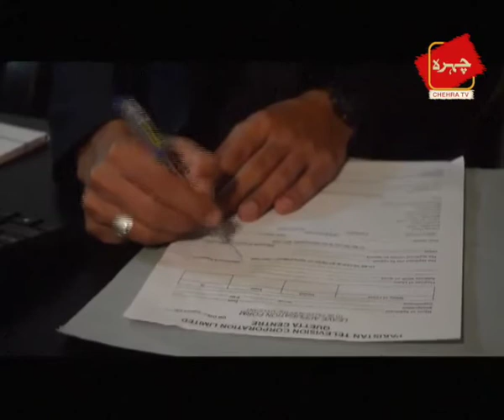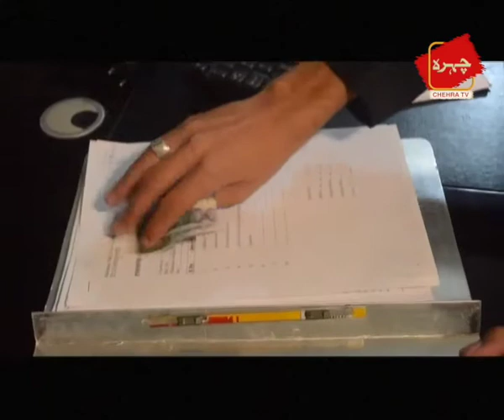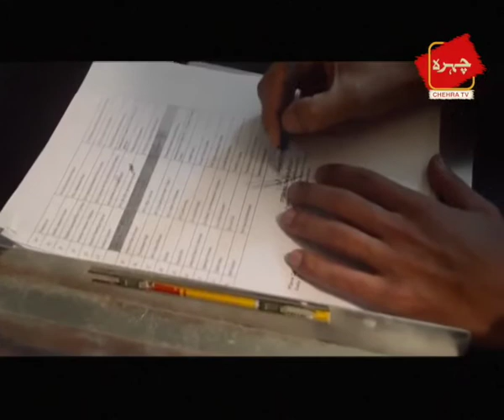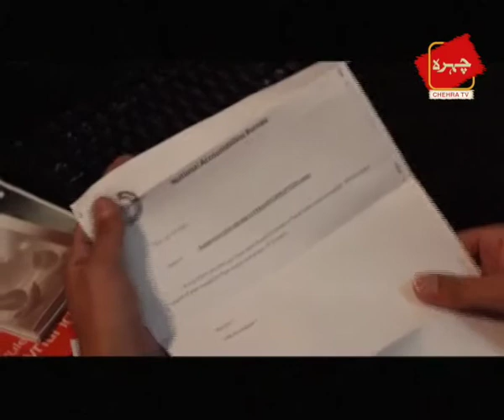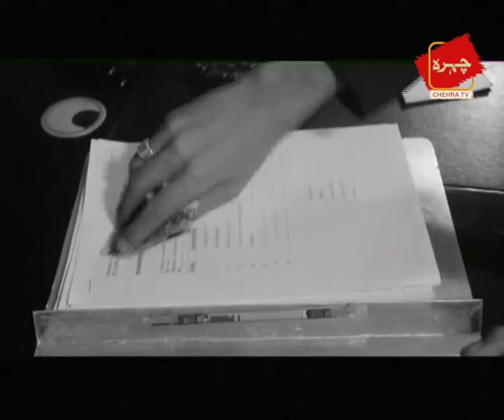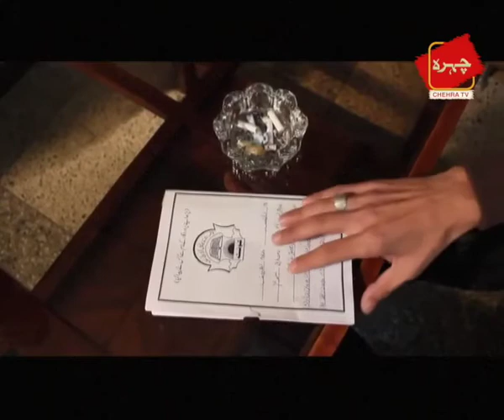SHORT FILM DEEMAK BY IMRAN ATHAR MANGI ,,,,FOCUS ON PRODUCTIONS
How the corruption convert into the  new generation with different style.